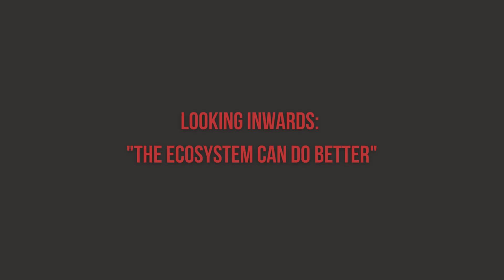Enterprise In The Age of AI: Ahsan Mashkoor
AI is reshaping the enterprise landscape, enabling organizations to leverage data, automate processes, enhance customer experiences, and drive innovation. Embracing AI technologies can provide a competitive advantage and open up new opportunities for enterprises across various industries.

In an exclusive interview with Ahsan Mashkoor, Founder of C-Square and Director at ISSM, we break down some key benefits of leveraging the strengths of both humans and AI systems, the work ISSM is doing at the moment and the work our local ecosystem can do better!

Interview conducted and edited by: @spinidg